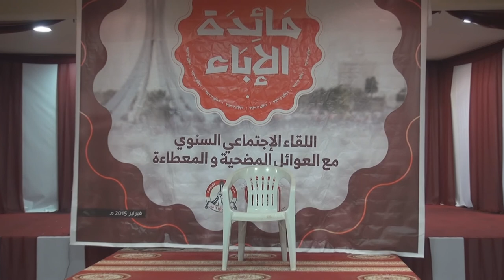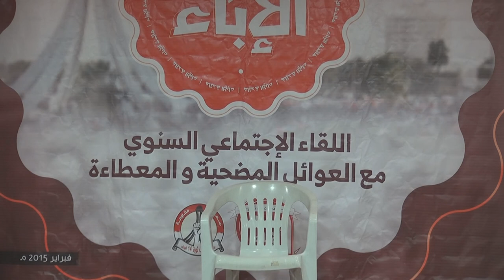تلاوة القرآن الكريم - فعالية مائدة الإباء - النبيه صالح 1/2/2015 Bahrain